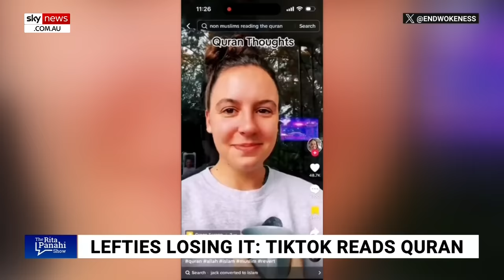Lefties losing it: Comedian mocks the 'useful idiots of the Left' pushing Hamas' agenda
Sky News host Rita Panahi has reacted to comedian Daniel Ryan Spalding mocking the “useful idiots of the Left” who are pushing Hamas’ agenda.

“It’s ok guys, resistance is justified when people are occupied,” Ms Spalding mocked in the video posted to social media.

“It’s Israel’s fault.

“Maybe you should reserve your anger for the radical Islamic Nazi death cult that started this war.

“Oh, but that’s a little scary to say, right? Because those are the people that’ll actually come and kill you.”